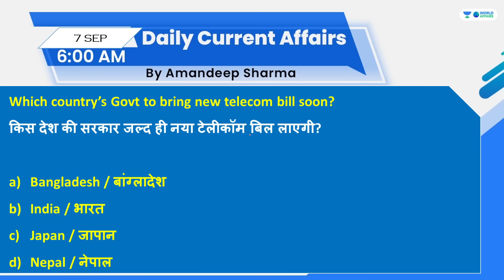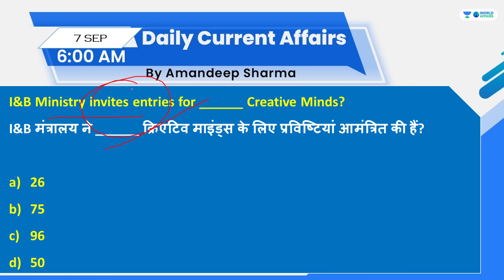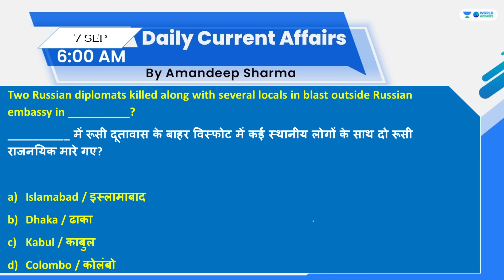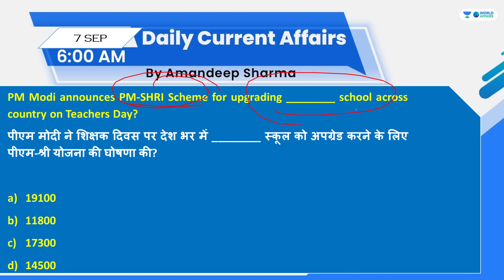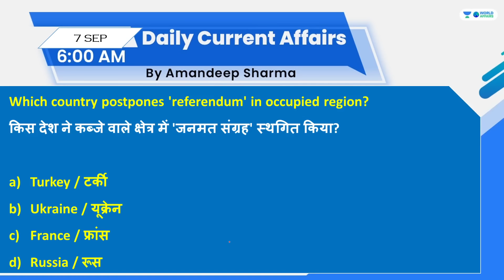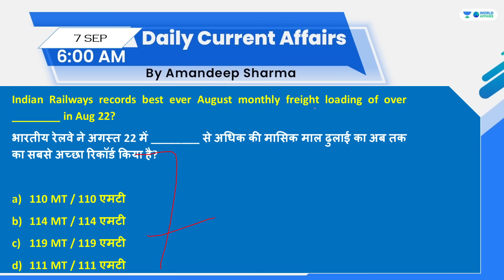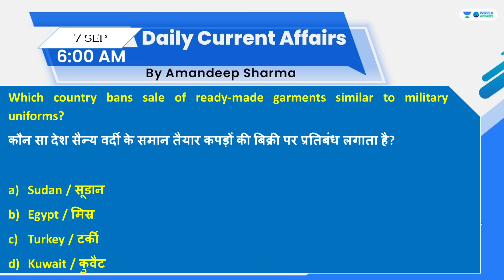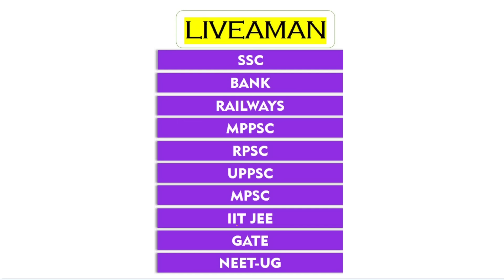07 September 2022 | Daily Current Affairs MCQs by Aman Sir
In this video lecture, Aman Sir brings you "07 September 2022 - Daily Current Affairs MCQs".